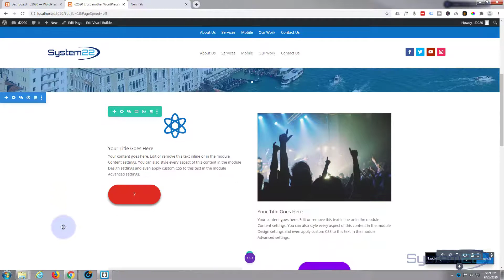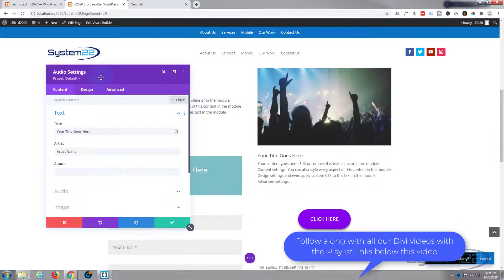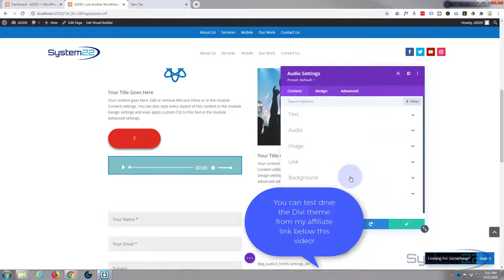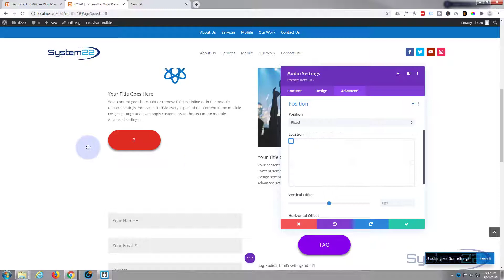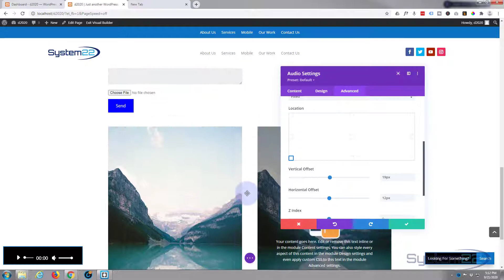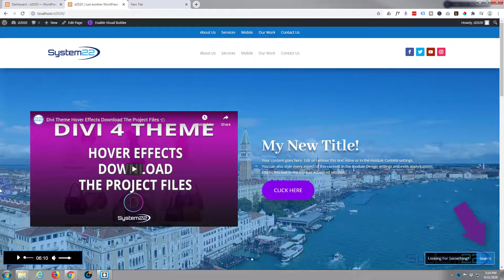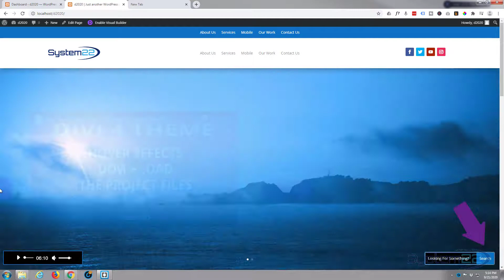Divi Theme FIxed Position Audio Player 👈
Divi Theme FIxed Position Audio Player. The Divi theme from elegant themes is absolutely awesome.